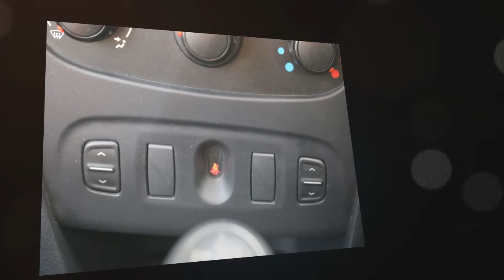Dacia Sandero 1.2 Ambiance 16V 75 5DR for sale in Honiton, Devon